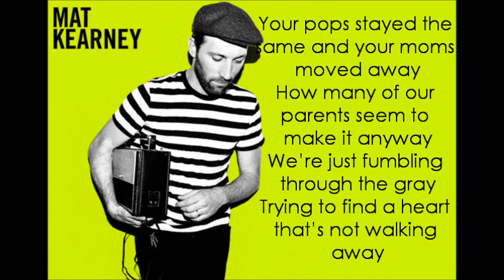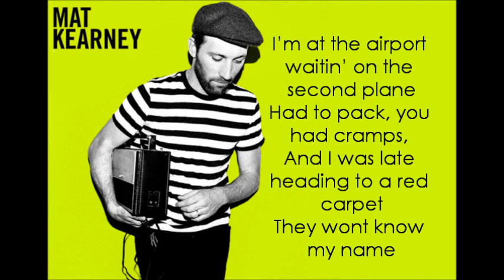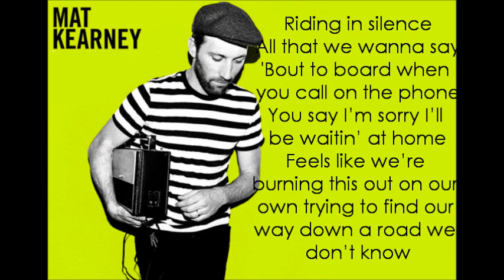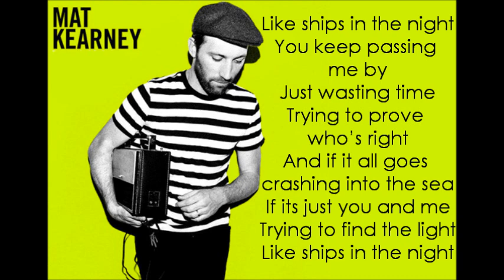Ships In The Night - Mat Kearney w/ Lyrics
Lyrics:

Like ships in the night
You keep passing me by
Just wasting time
Trying to prove who's right
And if it all goes crashing into the sea
If its just you and me
Trying to find the light

Like ships in the night letting cannonballs fly
Say what you mean and it turns to a fight
Fists fly from my mouth as it turns south
You're down the driveway
I'm on the couch
Chasing your dreams since the violent fifth grade
Trying to believe in your silent own way
'Cause we'll be okay, I'm not going away
Like you watched at fourteen as it went down the drain
Your pops stayed the same and your moms moved away
How many of our parents seem to make it anyway
We're just fumbling through the gray
Trying to find a heart that's not walking away

Turn the lights down low
Walk these halls alone
We can feel so far
From so close

I'm at the airport waitin' on the second plane
Had to pack, you had cramps,
And I was late heading to a red carpet
They wont know my name
Riding in silence
All that we wanna say
'Bout to board when you call on the phone
You say I'm sorry I'll be waitin' at home
Feels like we're burning this out on our own
Trying to find our way down a road we don't know

From so close

[Chorus]

[Repeat: x2]
I'm gonna find my way
Back to your side

[Chorus]